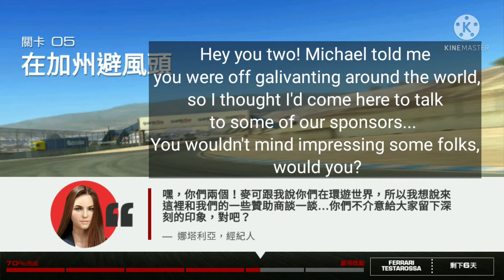Road trip stage 5 complete story line